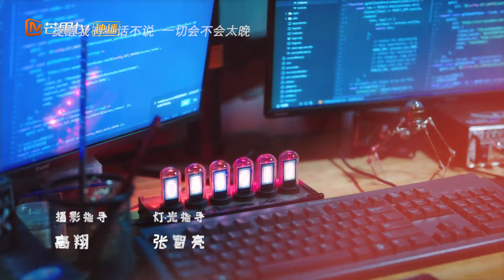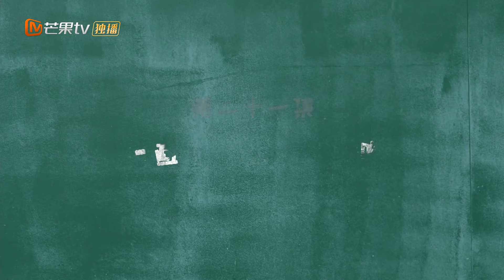《暗格里的秘密 Our Secret》速享版-21 丁羡周斯越确定恋爱关系【芒果TV青春剧场】